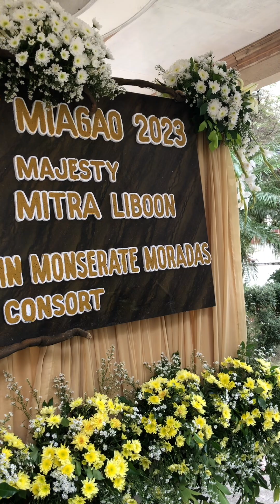Queen of Miagao 2023